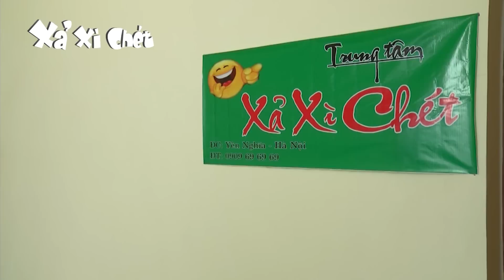HÀI 2022 - DẠY CÁCH LÀM CƯỚP - PHIM HÀI MỚI NHẤT - XẢ XÌ CHÉT - TỔNG HỢP PHIM HÀI HAY 2022